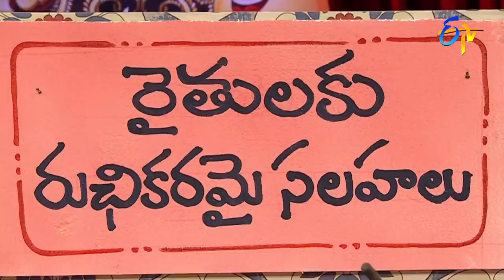Rowdy Rohini Performance | Extra Jabardasth | 21st January 2022 | ETV Telugu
What happens when Rohini and Geethu tried to compete in the Sarpanch elections? Watch this amusing skit performed by Rowdy Rohini along with others.